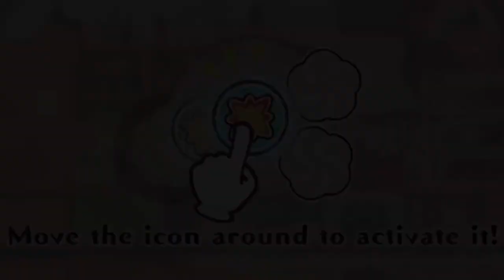【Pokémon CaféMix】Liven things up in the Café with Grookey's beats